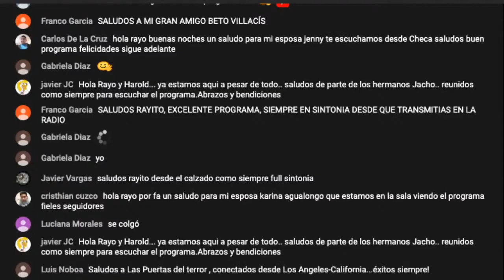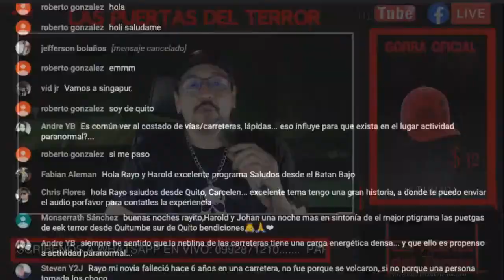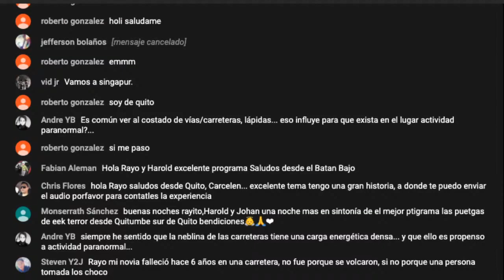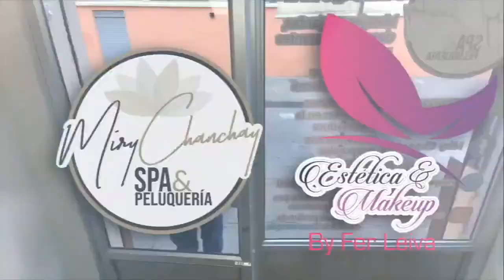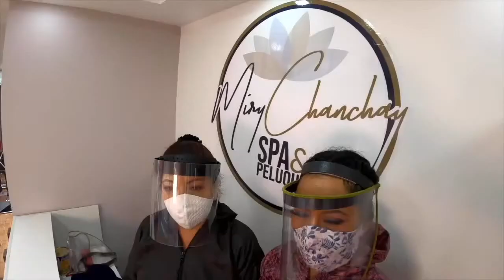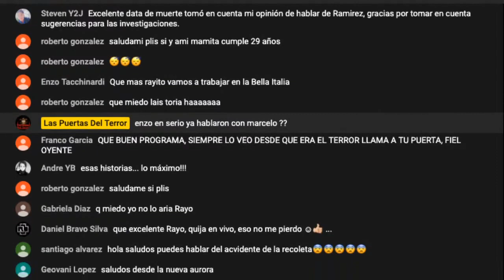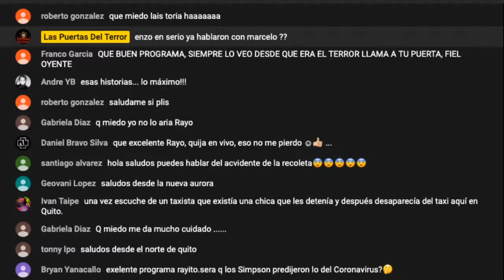🚗 Fantasmas en la carretera reales 💀 las puertas del terror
Las Puertas del Terror Fantasmas en la carretera

Donde se unen personas que tienen dones de sensibilidad para percibir lo sobre natural, actualmente tiene 30 miembros activos; se ha realizado investigaciones a lugares donde se ha reportado actividad paranormal, y se ha recabado evidencia irrefutable, varios medios de comunicación escritos y televisivos han cubierto varias de ellas entre las que destacamos:
Medios escritos
1. Diario extra
2. Diario ultimas Noticias
3. Revista Vistazo
4. Revista Xona de El Comercio
5. Revista Soho
6. Diario El Comercio